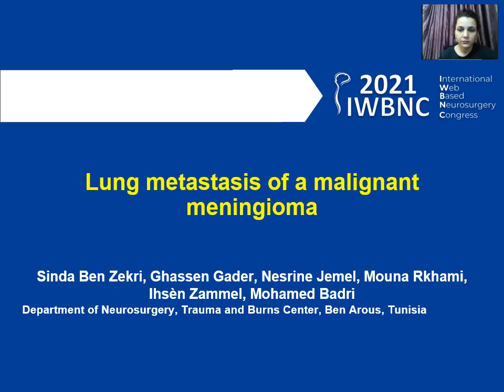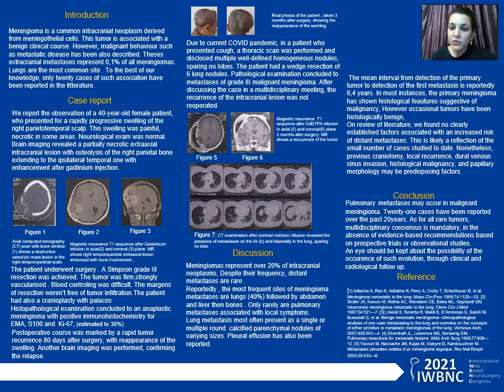Dr. Sinda Ben Zekri is sharing her E Poster Video Presentation on the 2021-IWBNC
Title: Lung Metastasis of a Malignant Meningioma

Author: Dr. Sinda Ben Zekri, MD
Country: Tunisia